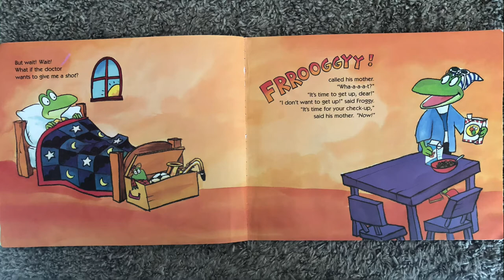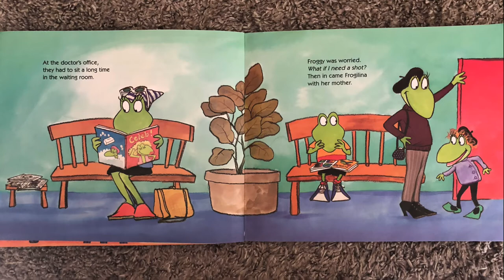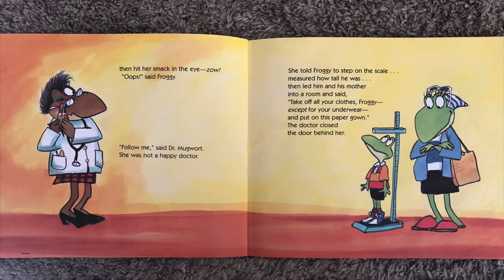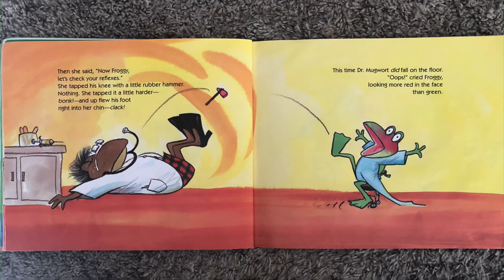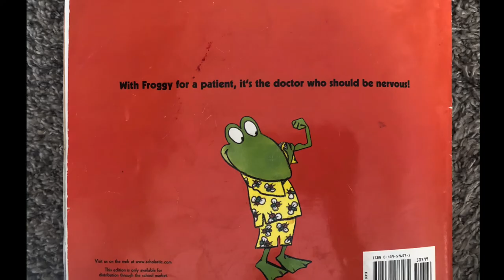Groggy Goes to the Doctor